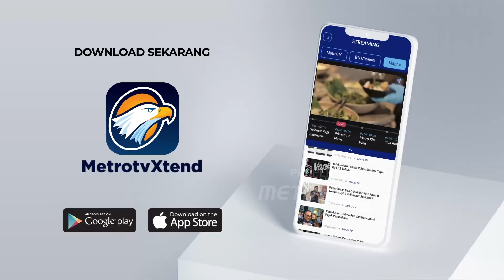Agen Khusus FBI Saat Ini Terus Lakukan Penyelidikan [Primetime News]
MetroTV, Agen Khusus FBI Kevin Rojek menyebut hingga saat ini pihaknya masih berkoordinasi dengan seluruh pihak terkait penembakan yang dialami Calon Presiden Donald Trump otoritas setempat belum bisa mengetahui motif yang melatar-belakangi penembakan.